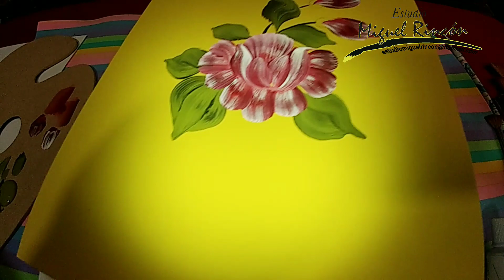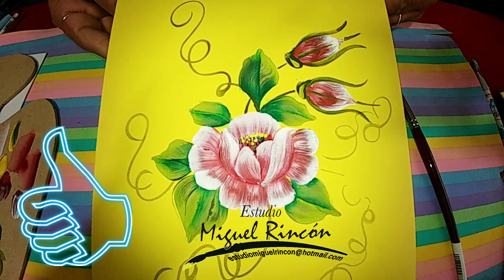ROSA en PINCELADA Básica con Pintura Acrilica (Rose in Brush Strokes)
Aprende como hacer rosas con pincelada básica de coma, pincelada de abanico y flotado, conoce las cargas básicas de pincel, usando está técnica puedes decorar cualquier superficie de tu hogar. Usaremos los siguientes materiales  pinceles Kalel de Dynasty y  pintura acrilica.

Te gustaría apoyar esté canal educativo con una aportación?

Banco: Banamex
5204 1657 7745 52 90

Agradezco de corazón su apoyo a travéz de los súper chats y súper stickers.

Si te agrada este vídeo, te invito para que te suscribas a mi canal, recuerda hacer clic en la campanita para que te lleguen las notificaciones cada que subo un vídeo o realizo una transmisión En Vivo. También haz clic en ME GUSTA, comparte y comenta debajo del vídeo, tu apoyo es muy importante para este canal.

               Miguel_Rincón_Artista